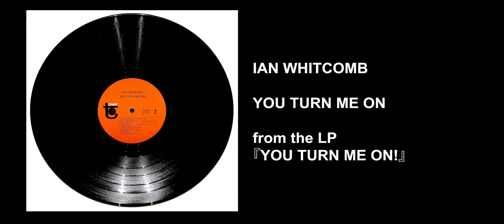IAN WHITCOMB「YOU TURN ME ON」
【OLDIES DISCOVERY】
Introducing a rising star that continues to shine beautifully in the midst of all the great songs and stars.
名曲、星の数ほどある中、美しい輝きを保ち続ける新星にズーム

IAN WHITCOMB

イアン・ウィットコム
ユー・ターン・ミー・オン！
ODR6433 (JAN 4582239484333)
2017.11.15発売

01. YOU TURN ME ON
02. RIVER OF NO RETURN
03. BE MY BABY
04. NERVOUS
05. POOR BUT HONEST
06. FIZZ
07. THIS SPORTING LIFE
08. TOO MANY CARS ON THE ROAD
09. THAT’S ROCK N’ ROLL
10. SUGAR BABE
11. NO TEARS FOR JOHNNY

(BONUS TRACKS)
12. THE END
13. 18 WHITCOMB STREET

イギリス出身のイアン・ウィットコムが65年に全米で放った大ヒット「ユー・ターン・ミー・オン」は、ノヴェルティ風味のロックンロールを英国人のセンスでパロディにしたような不思議な後味があるナンバーだった。この記念すべきデビュー・アルバムは、ロネッツの「ビー・マイ・ベイビー」など４曲を除く７曲がウィットコムのオリジナルで、けっして一発屋で片づけられない才能の持ち主だったことがわかる好内容。アルバム未収録シングルをボーナス追加。